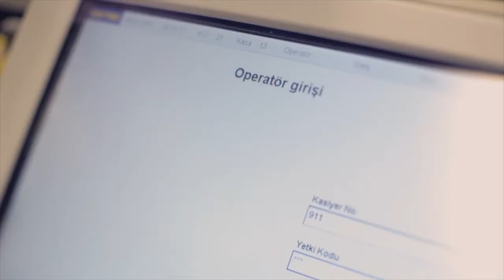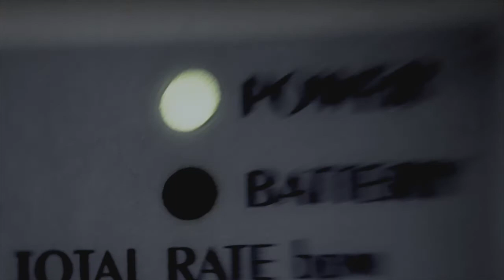Metro Customer Story I The Generator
A costumer story.